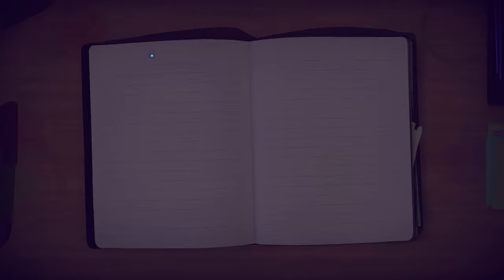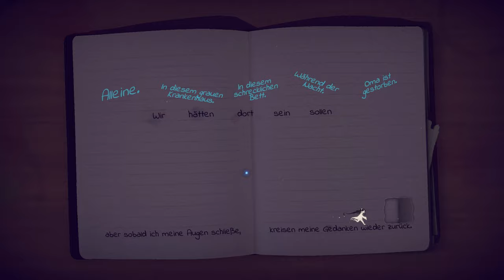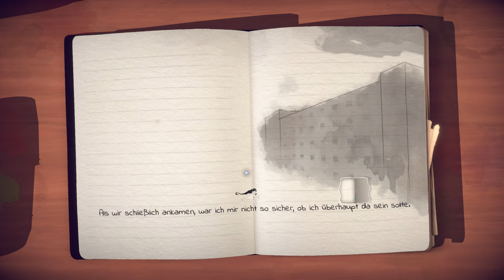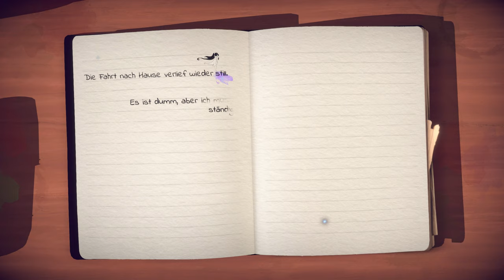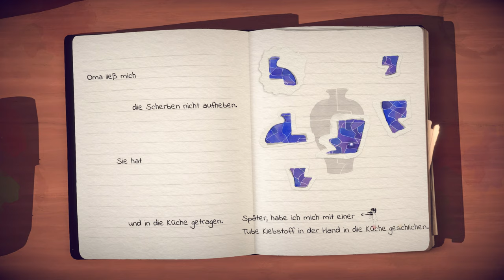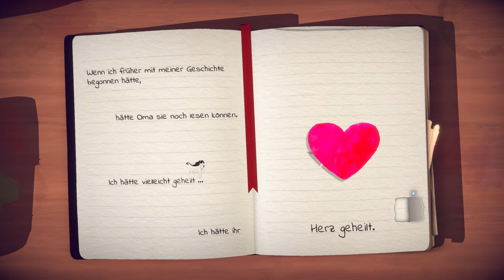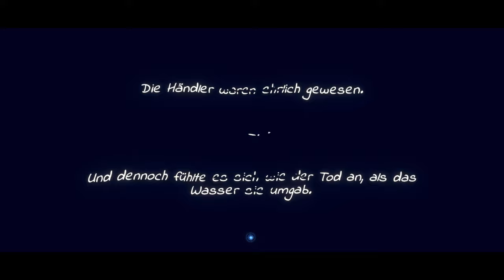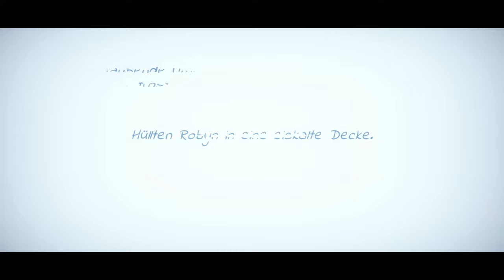Lost Words #06 – Zweifel [Lets Play] [Deutsch] 2K